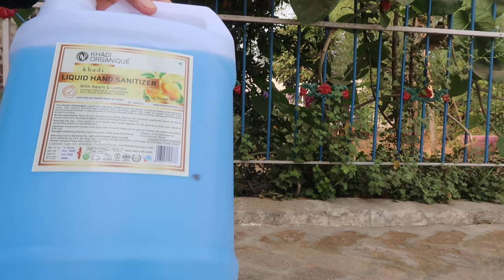Best and Cheap Sanitizer 5 Liter pack unboxing in Hindi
zermero hand sanitizer 5 ltr price
sanitizer 5 ltr price in india
hand sanitizer 5 litre price in delhi
5 liter sanitizer price
sterillium hand sanitizer 5 litre price
hand sanitizer 5 litre price in india
5 ltr hand sanitizer price
hand sanitizer with alcohol 5 litre price